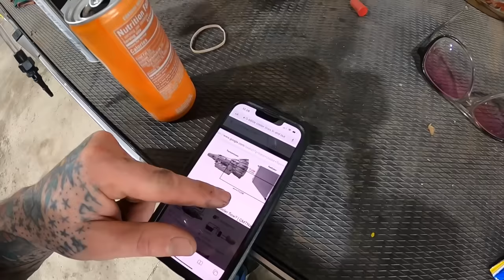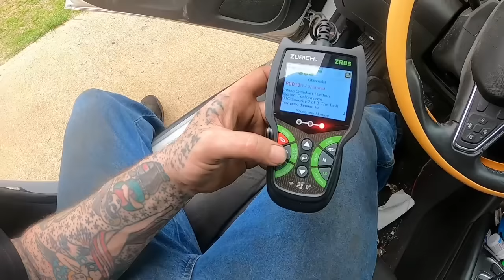REBUILT TRANSMISSION install! I DROPPED it and BROKE it.!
Hey! Lets body slam this new transmission and break it! That makes total sence. Appreciate each one of yall being here!